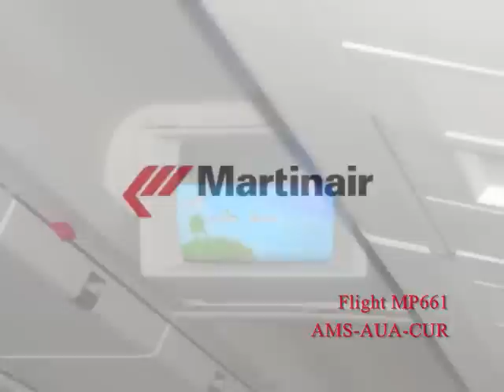Martinair Boeing 767-31A ER Amsterdam to Curaçao Full (2/3)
This is the second part of the full flight from Amsterdam to Curacao via Aruba. In this part is the cabin announcements from the cabin attendants, approach landing parking and departure from Aruba.

Seatnr: 30H

Thanks to Martinair